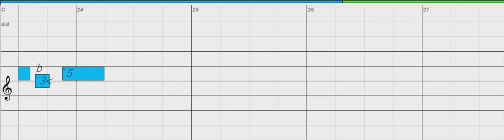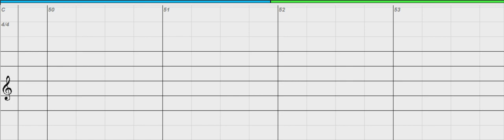For You Blue - Chromatic Harmonica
Download Free MP3 or MIDI to play along, print out Free Harmonica Tab and more, click the